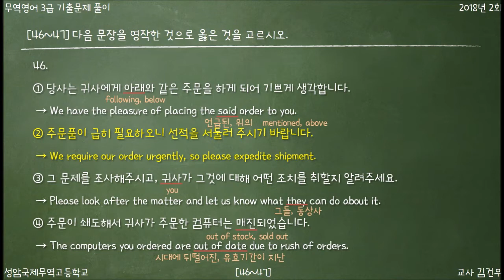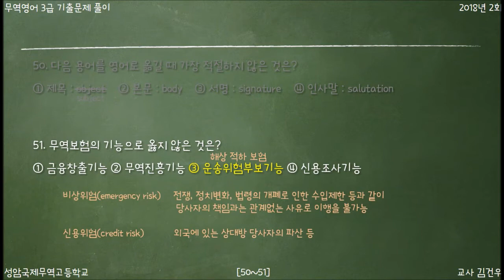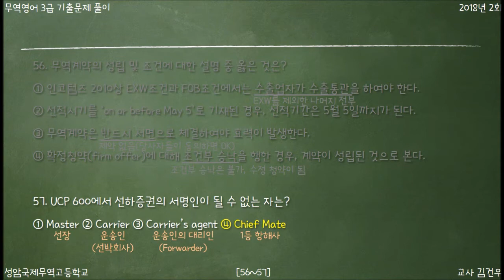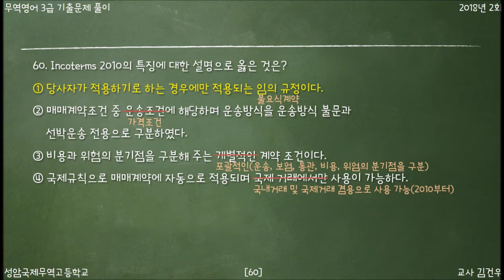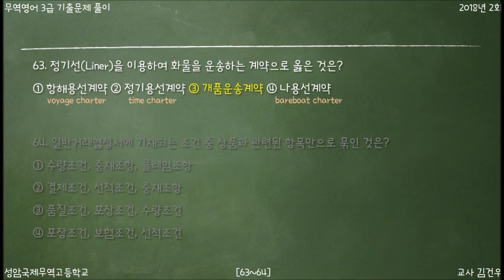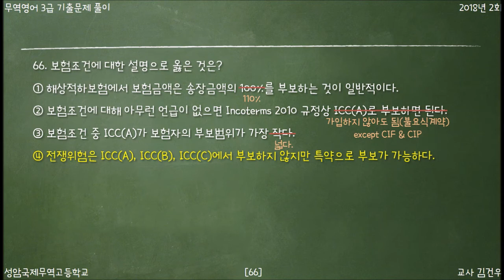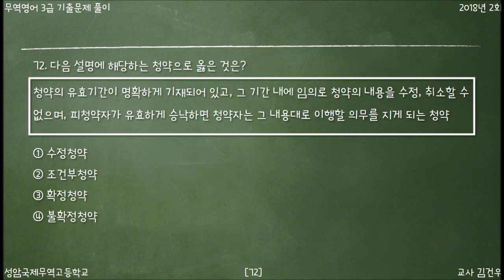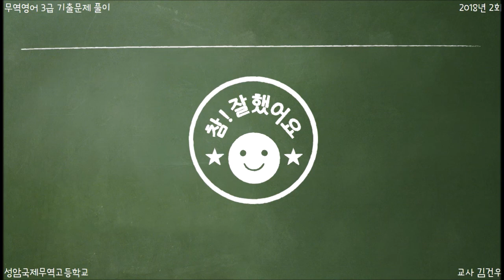무역영어 3급 (2018-2) 45~75번 기출문제 풀이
상공회의소에서 주관하는 국가자격검정시험, 무역영어 3급에 대한 기출문제 풀이입니다.

우리학교 학생 및 무역영어 3급도 아직 어려운 몇몇 고등학생들을 위한 강의이기에  중간중간 반말이나 농담은 양해 부탁 드립니다.